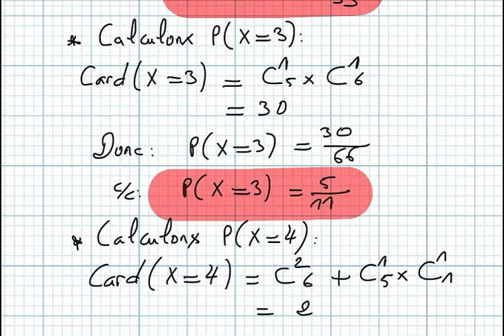Calcul de probabilités Bac2 science math Exercice39